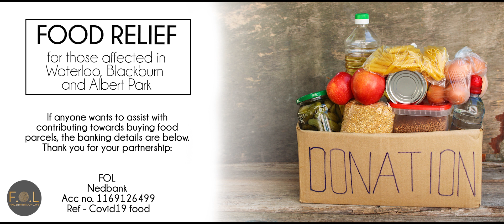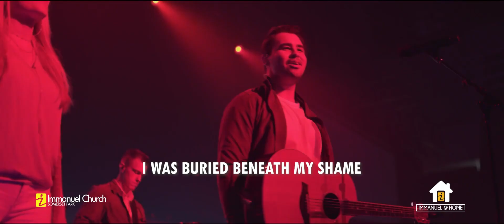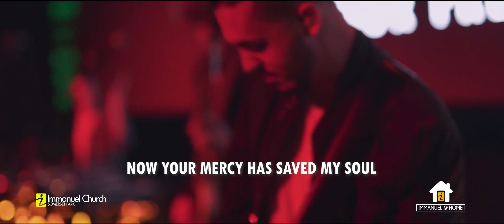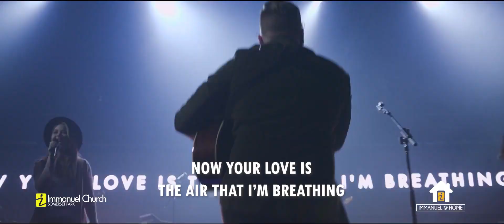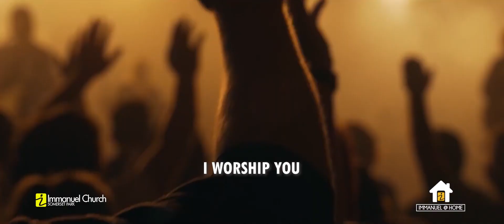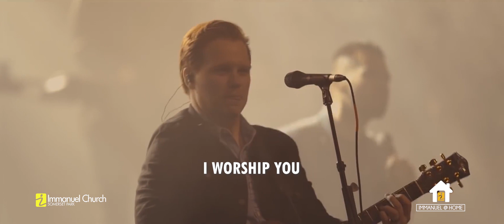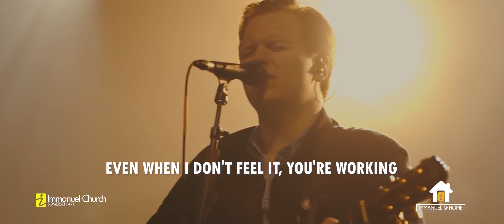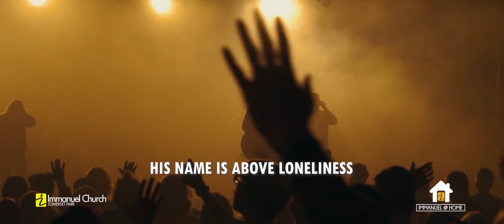Sunday 5 July Video Service - Immanuel Church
Pre-Recorded Video Service for weekend of Sunday 5 July 2020.